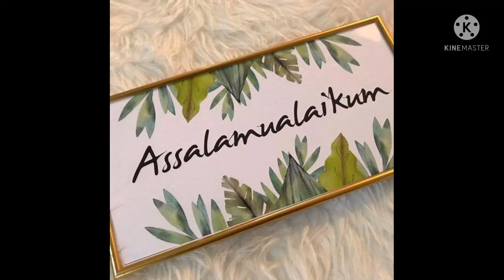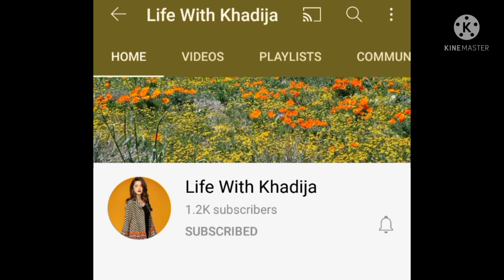Kareely Chicken recipe || Kareely chicken recipe by Life With Khadija